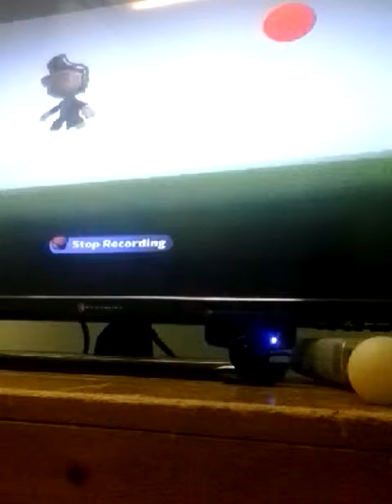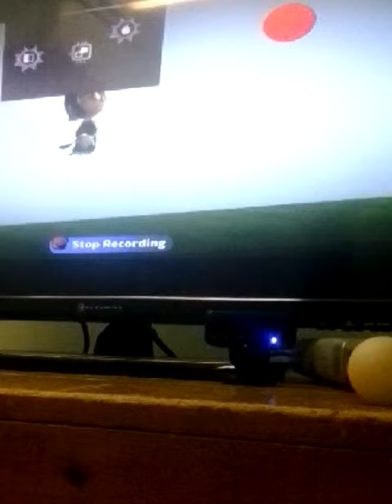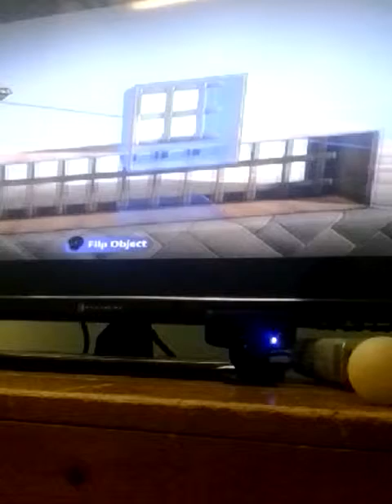How to make a movie in lbp2 (part 1)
Tutorial : movie